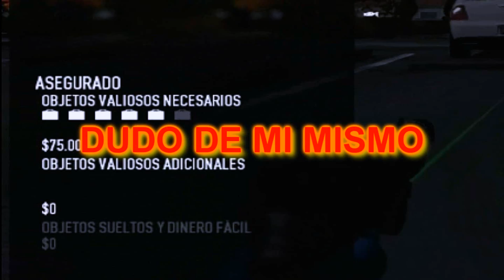LOS PROFESIONALES DEL CRIMEN - PAYDAY 2 - LudigSpace w/ Kirer y mexicanos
INFORMACIÓN QUE TE INTERESARA (contengo un mini-chiste)

Comprobado: los mexicanos son buenos robados